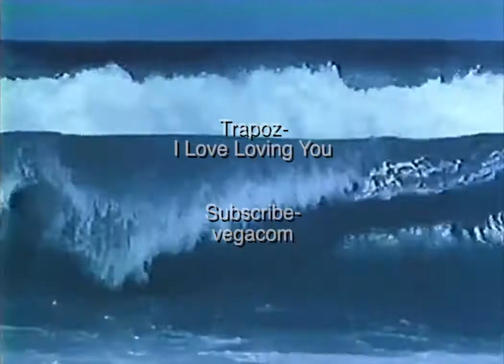Trapoz - I Love Loving You